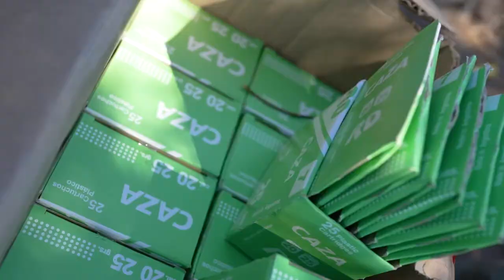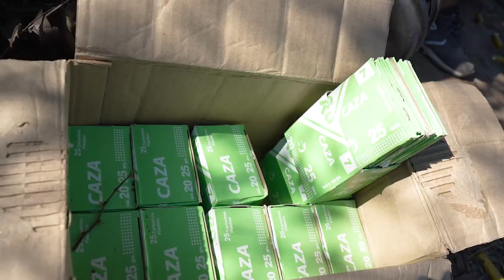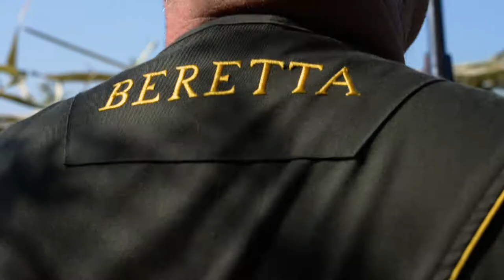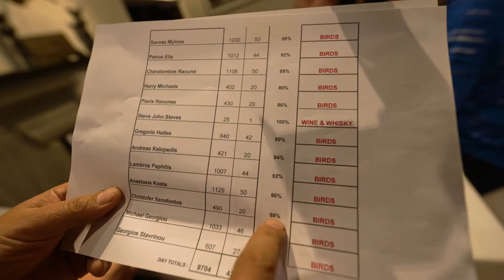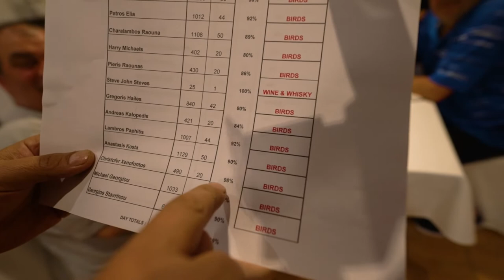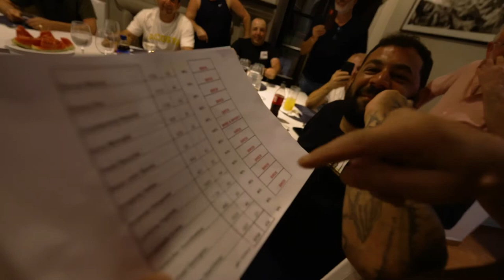Cyprus Feb 2022 Flyways Argentina